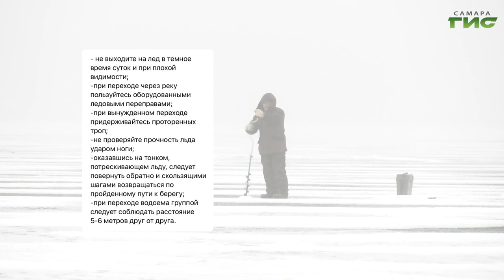О чем пишут в самарских Telegram-каналах